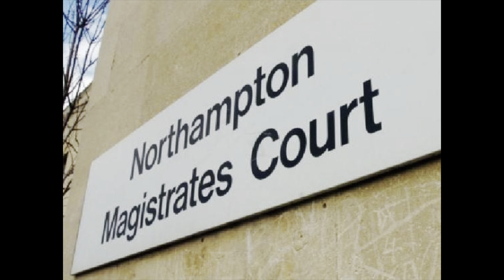The Fake Police DPD Robbers,who met on Tinder